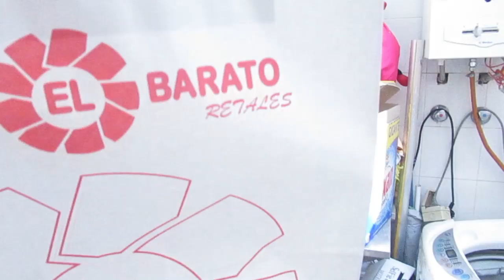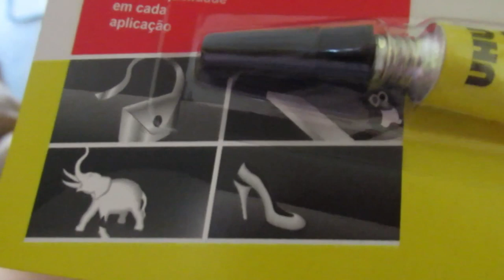Сам себе мастер 👩‍🔧.Море, горы, готовка .🏝⛰ИСПАНИЯ Влог